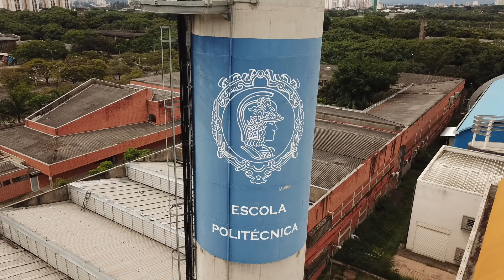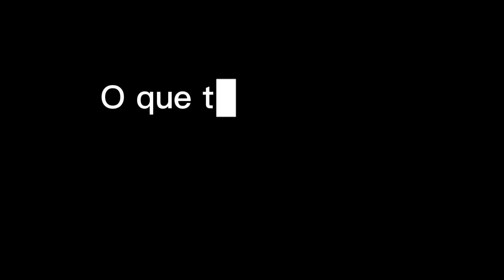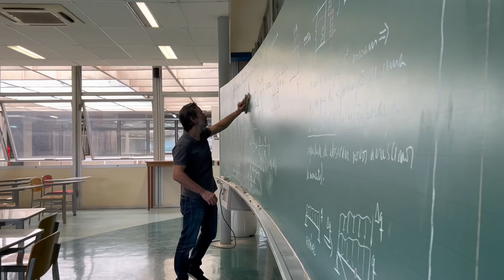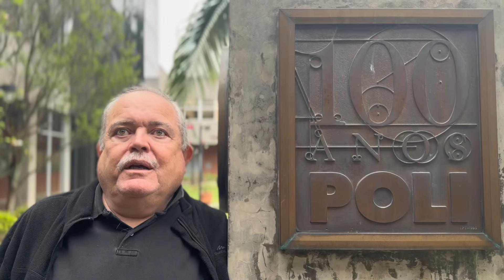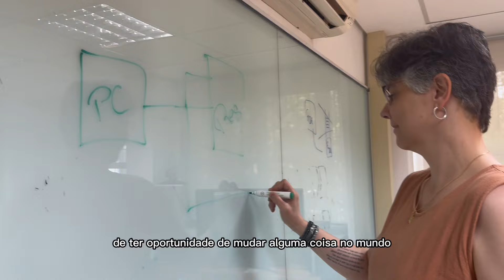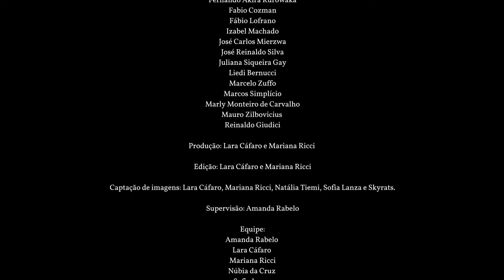Trajetórias Politécnicas- Uma homenagem aos docentes da Escola Politécnica da USP.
A todos os docentes da Escola Politécnica da USP, o nosso muito obrigada!
Feliz dia dos professores!

Produção: Lara Cáfaro e Mariana Ricci

Edição: Lara Cáfaro e Mariana Ricci

Captação de imagens: Lara Cáfaro, Mariana Ricci, Natália Tiemi, Sofia Lanza e Skyrats.

Supervisão: Amanda Rabelo

Equipe:
Amanda Rabelo
Lara Cáfaro
Mariana Ricci
Núbia da Cruz
Sofia Lanza
Vito Santos

Música: Pra Você Guardei O Amor- Nando Reis e Ana Cañas

USP
Reitor: Carlos Gilberto Carlotti Junior
Vice-reitor: Maria Arminda do Nascimento Arruda

Escola Politécnica da USP
Diretor: Reinaldo Giudici
Vice-diretor: Sílvio Ikuyo Nabeta